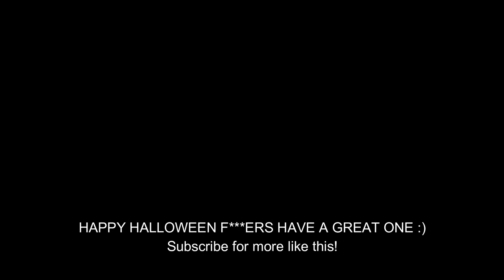Midnight Session | Creepypasta reading [HALLOWEEN SPECIAL!]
Happy Halloween Guys! For todays special I wrote a creepypasta and did a reading of it, special thanks to PunchAndAskittles for voicing Lana, the friend! She did a great job! Happy Halloween Guys!